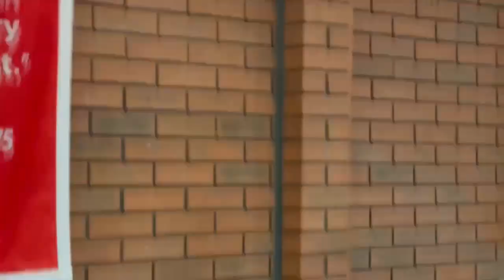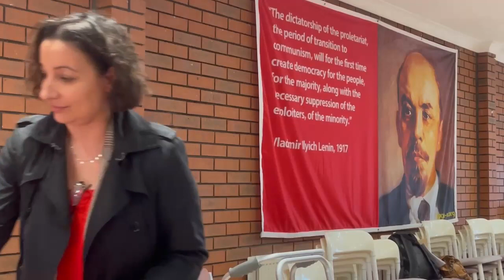Communist discussion: 'Scientific socialism is the ideology of the working class'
Comrades Kathy, Joti and Nina discuss the way forward for communists in Britain and beyond.

Harpal Brar, founding chair of the The Communists, gives a presentation on Lenin's work "One step forward, two steps back"

Chair of the The Communists, Ella Rule, gives a presentation on Lenin's foundational work "What is to be done?"